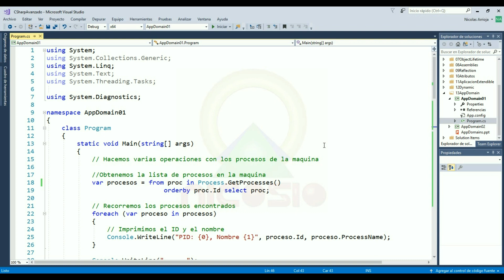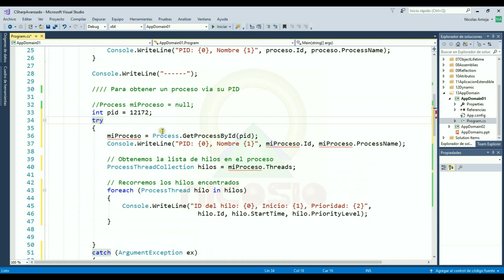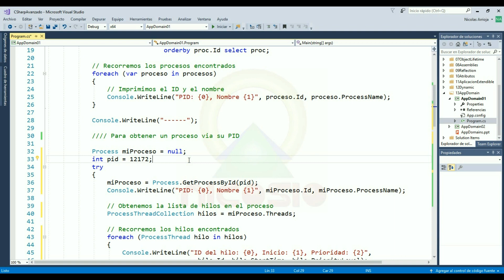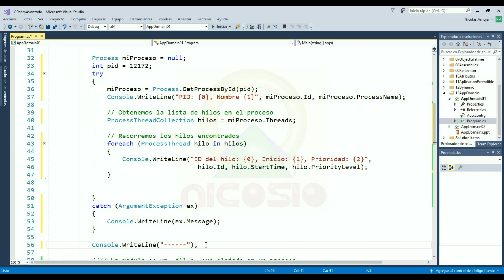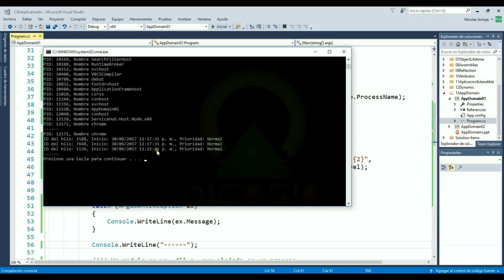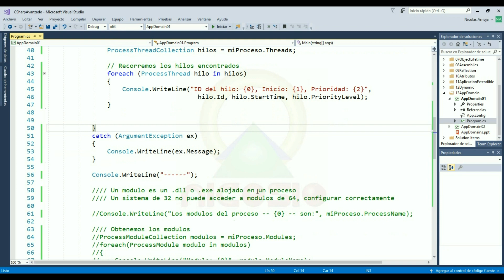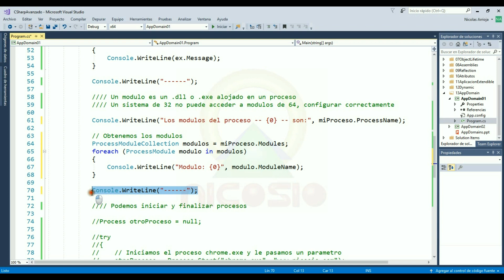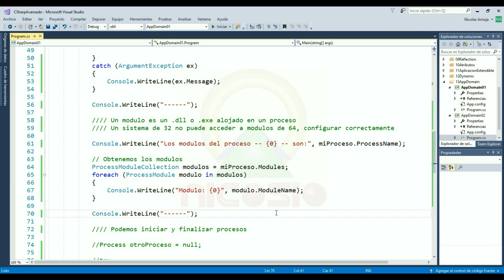Tutorial C# nivel Avanzado 56 --- Procesos, hilos y módulos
Entender los procesos, hilos y módulos son importantes para posteriormente acceder a temas de programación más avanzados.